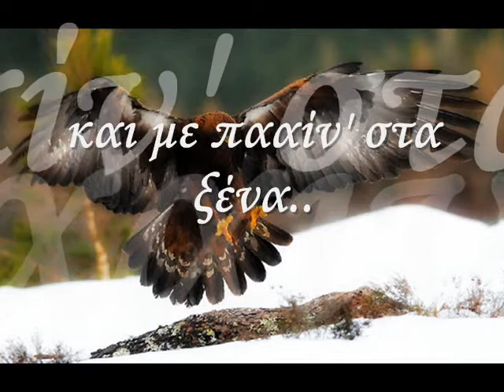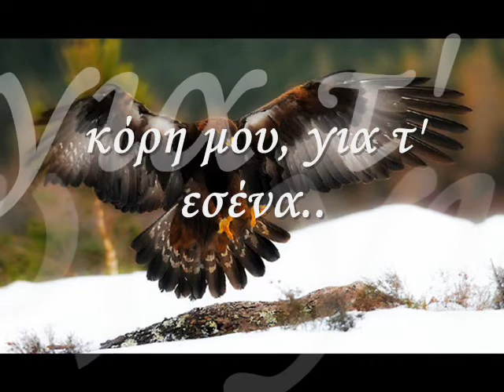Σ. Τόγελος & Σ. Αναστασίου | Πού 'στε αδέρφια 'μ 'λάτε 'δώ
Ένα από τα πιο όμορφα παλιακά τσάμικα του Ασπροποτάμου Τρικάλων. Μας ταξιδεύει τόσο στην καθημερινότητα της βουκολικής ζωής και εν γένει της ζωής στη φύση, όσο και στις συνήθειες περασμένων εποχών που τείνουν να χαθούν στο διάβα του χρόνου.

Στο τραγούδι ο αειθαλής ΣΩΤΗΡΗΣ ΤΟΓΕΛΟΣ και στο κλαρίνο ο ΣΠΥΡΟΣ ΑΝΑΣΤΑΣΙΟΥ, σε μια αμιγώς Ασπροποταμίτικη συνεργασία.

"Πού 'στε αδέρφια 'μ, ελάτε 'δω,

τριγύρω από 'μένα..

Να μη μ' αρπάξει ο Σταυραετός,

και με πααίν' στα ξένα..

Όλοι τριγύρω είμαστε,

τριγύρω από 'σένα..

Κι όλοι τουφέκια ρίχνουμε,

κόρη μου, για τ' εσένα.."

*{Παραδοσιακό Ασπροποταμίτικο Τσάμικο Δημοτικό Τραγούδι}